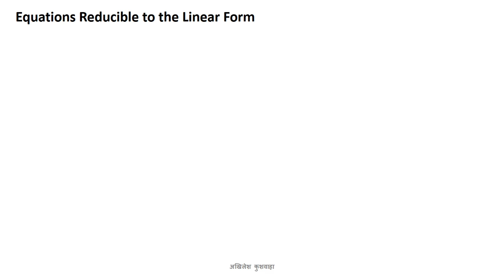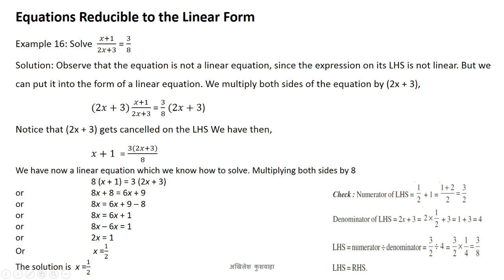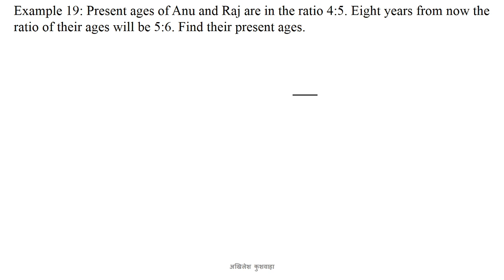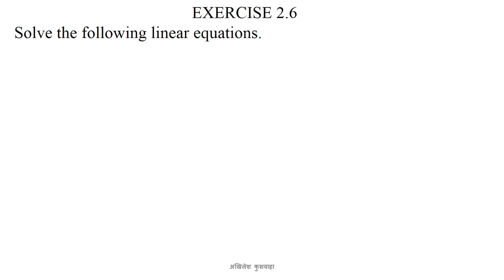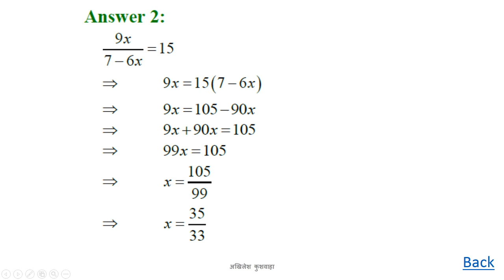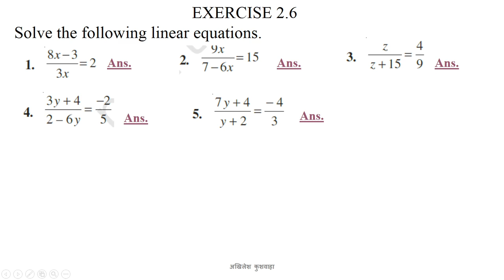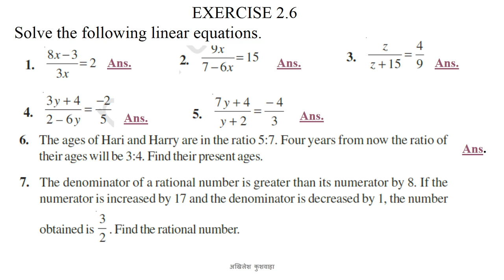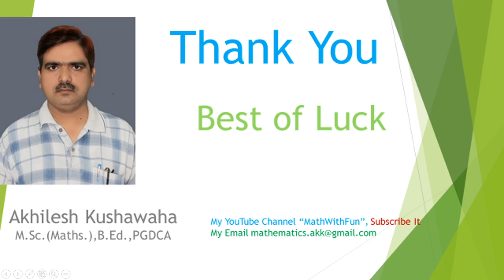Linear Equation in one variable class 8 part 6